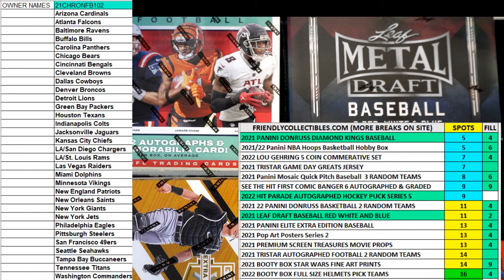2022 TriStar Hidden Treasures Game Day Greats Autographed Jersey FILL A ID TRISGDGFB101